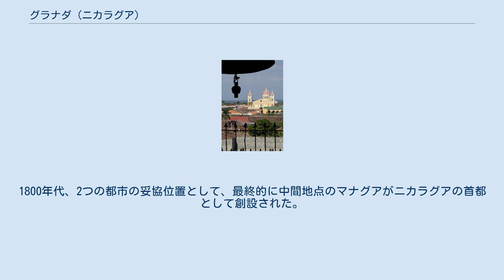グラナダ (ニカラグア)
グラナダ（Granada）は、ニカラグア共和国西部グラナダ県の都市で、同県の県都。
人口は約11万人でニカラグアで4番目に大きい都市である。
グラナダはニカラグアの歴史上、政治的、経済的に最も重要な街である。
ニカラグア湖の北西岸に位置し、1524年12月8日、フランシスコ・エルナンデス・デ・コルドバによって創設された。
街にはスペイン植民地時代の面影が残っている。
 エルナンデス・デ・コルドバにより、スペインの都市グラナダにちなんで名づけられた。
この命名は、以前はスペインに所属していた本国グラナダの最後のムーア人の砦が、カトリック王とスペイン女王によって征服されたのを称えたものであった。
歴史的にグラナダはグアテマラのアンティグアと姉妹都市である。
植民地時代、グラナダはニカラグア湖やサン・フアン川を通じて大西洋へ至る港として、商業的な繁栄を続けた。
 町は、ニカラグアの支配権を得ようとするイギリス、フランス、オランダの海賊との戦闘や侵略に遭い、被害を受けた。
 アメリカ人傭兵のウィリアム・ウォーカーが居住地を占拠し、支配者として中部アメリカの支配権を得ようとした。
ウォーカー軍の将軍の一人が町から退去する際に火を放ち、それまであった町の大部分が焼きつくされてしまった。
 長い間、グラナダはニカラグアの主要都市としてレオンと主導権を争った。
グラナダは保守層に人気があり、一方レオンはリベラル派に人気があった。
1800年代、2つの都市の妥協位置として、最終的に中間地点のマナグアがニカラグアの首都として創設された。